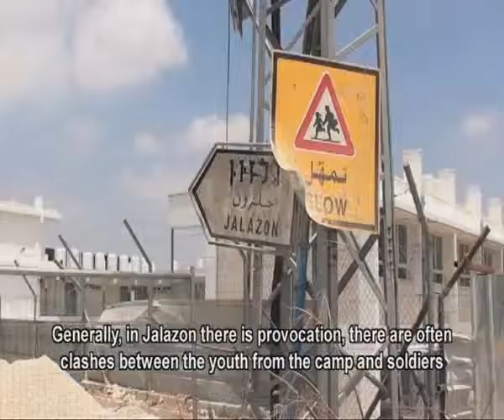Palestinian boy, 12, just another target